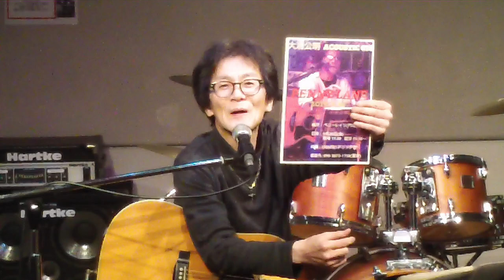2020/03/23第6回アコパラ小倉店予選エントリー 大浦公明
アコースティックパラダイスは島村楽器主催のアコースティックにこだわったライブイベントです。